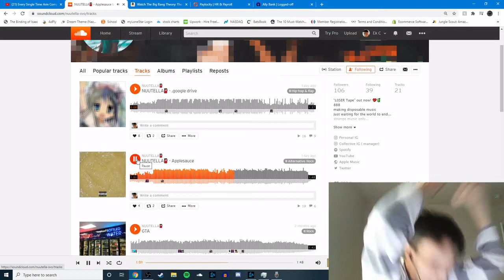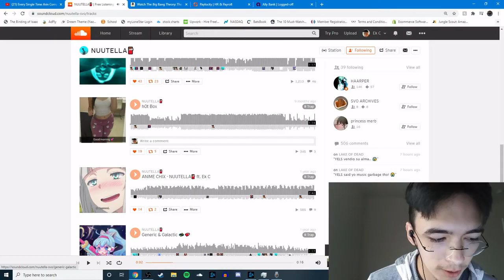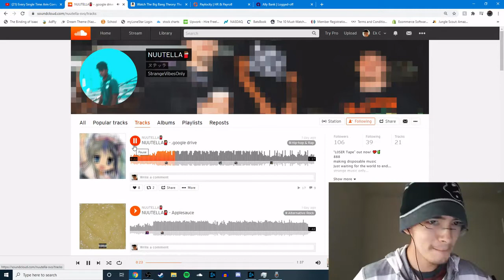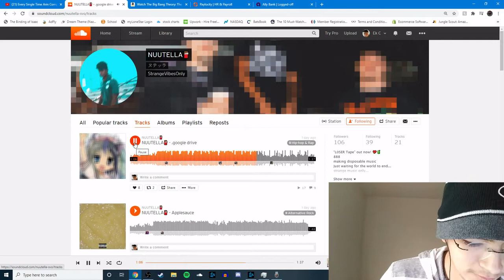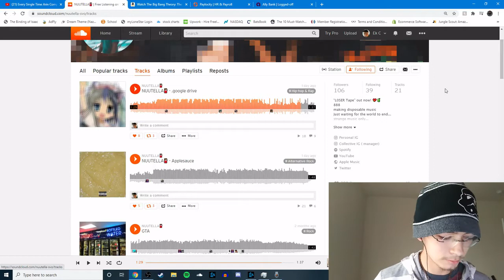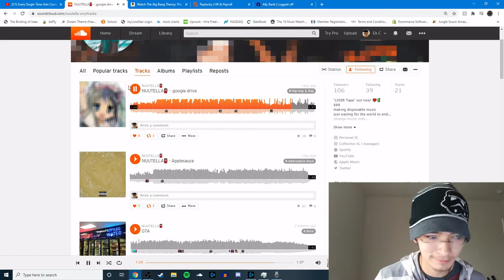Vibin to some NUUTELLA🍫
check it BD